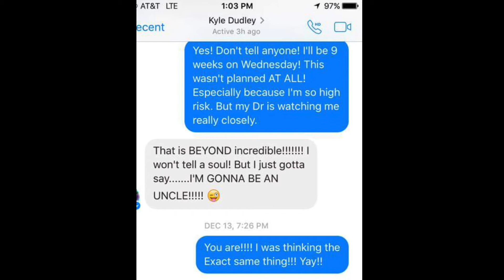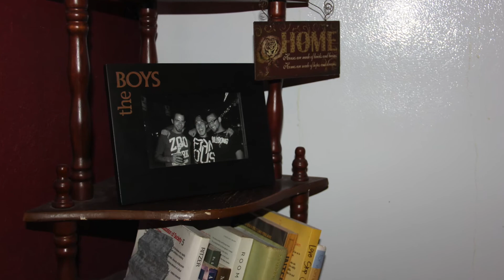Katie Allen Photography Photo Essay